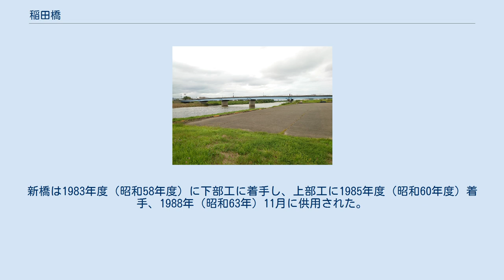稲田橋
稲田橋（いなだばし）は、新潟県上越市稲田二丁目 - 東本町五丁目の関川に架かる上越市道四辻町稲田橋線の橋長227 m（メートル）の桁橋。
 古来より関川の河口部は直江津の湊が開かれ、同地付近に北陸道が関川を渡る橋としていつの頃からか応化橋（おうげのはし）がかけられていた。
 1610年（慶長15年）堀氏が改易されると、松平忠輝が福島城に入ったが、1614年（慶長19年）に福島城を放棄して高田城を築城すると、高田の発展のため応化橋も破棄された。
応化橋が破棄されたため、北陸街道を利用する者も直江津から高田まで約6キロメートルの迂回を強いられ、直江津の発展は立ち遅れた。
高田から北陸街道が荒川（関川）を渡るところに荒川橋（稲田橋）が現在の稲田橋よりやや北に架けられ、往下橋の名はこの通りが青田川を渡る橋に使われて現在に至る。
このため、稲田橋は江戸時代では、現在の上越市の関川に架けられた唯一の橋であった。
 1710年（宝永7年）に橋長69 mの橋、1747年（延享4年）に橋長84 mの橋、1766年（明和3年）に橋長95 mの橋が架けられた。
 1882年（明治5年）橋長100 m、幅員4.5 mの木橋、1893年（明治16年）8月に橋長87 m、幅員4.2 mの木橋に架け替えられた。
 1955年（昭和30年）6月22日にそれまで、橋長98.1 m、幅員5.4 mの木橋であったものが、橋長97 m、幅員7 mのコンクリート桁橋に架け替えられた。
 1982年（昭和57年）9月13日に台風第18号のため関川流域では大規模な水害が発生したことから河川激甚災害対策特別緊急事業によって関川の引提がきまり、これに合わせて架替を実施することになった。
当時の橋梁管理者の新潟県でも拡幅計画があったことから、合併施行として建設省北陸地方建設局長と新潟県知事間で1984年（昭和59年）2月22日に協定を締結した。
施工主体は建設省として総工費は27.5億円は両者で分担した。
架設にあたっては交通の確保のため、現橋の上流に架設した。
取付道路は旧橋を供用しつつ施工するため片側ずつ施工した。
新橋は1983年度（昭和58年度）に下部工に着手し、上部工に1985年度（昭和60年度）着手、1988年（昭和63年）11月に供用された。